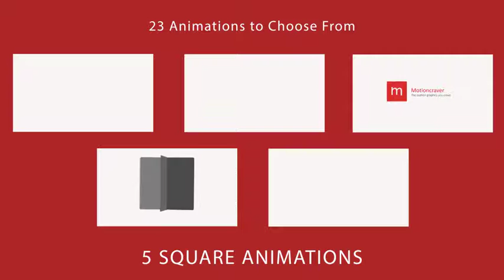Flip Side Logo Reveal (After Effects Template)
Features:
- 6 Image Placeholders
- Well Scripted controls for fast and easy color changes
- Help text file included
- 23 Animations Provided:5 Rectangle, 5 Circle, 5 Square, 5 Icon Only, 3 Logo Only
- Includes 3 Render Comps for each animation – 1920×1080, 1280×720, 640×360